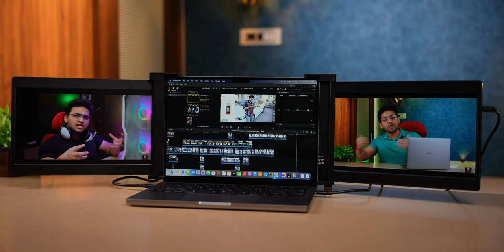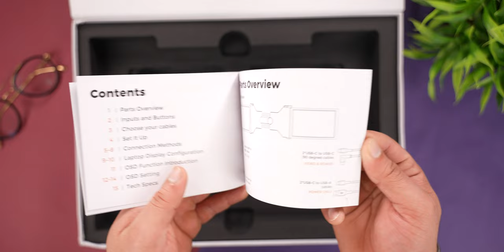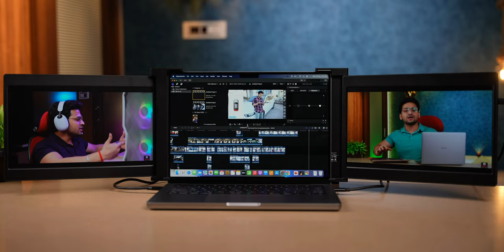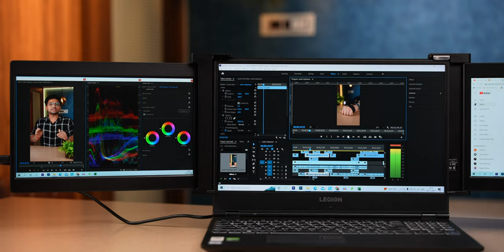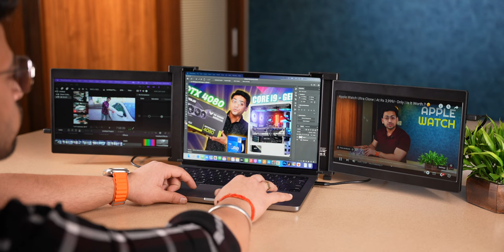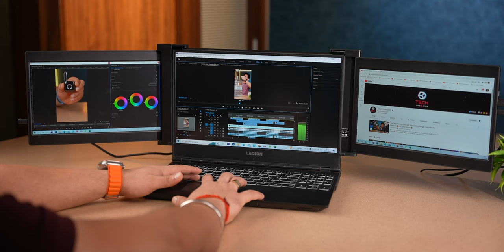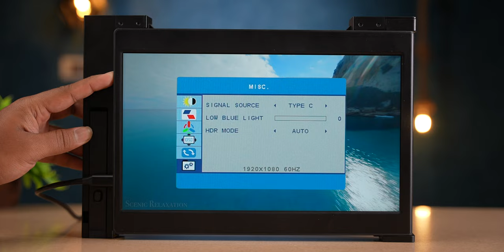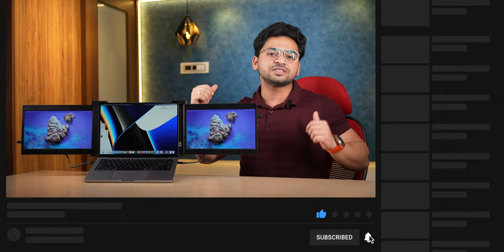Unique Gadget | Triple Monitor Setup For Laptop By RIITEK 🔥 | Full HD Portable 2X Displays ⚡️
RIITEK 12'' FHD 1080P LED Portable Monitor
RIITEK 14” FHD 1080P Portable Dual Monitor

Key Specs :-
Maximum resolution 1920x1080P
Refresh rate 60Hz
brightness 300nit
72% NTSC(100%sRGB)
No External Power Required

00:00 Intro
01:18 Unboxing
01:52 Physical Overview
02:23 Ports
02:48 Installation
03:53 Display
04:44 Display Settings
07:56 Outro